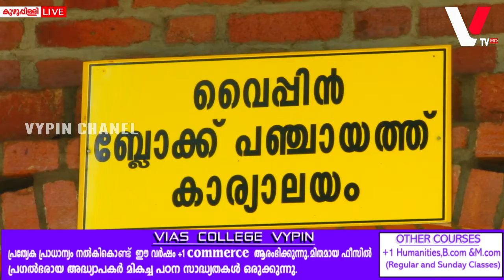ലാപ്‌ടോപ്പും,പ്രൊജക്ടറും വിതരണം ചെയ്‌തു.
വൈപ്പിൻ ബ്ലോക്ക് പഞ്ചായത്ത് പി.കെ. ബാലകൃഷ്ണൻ മെമ്മോറിയൽ ലൈബ്രറിക്ക് ലാപ്‌ടോപ്പും,പ്രൊജക്ടറും വിതരണം ചെയ്‌തു.